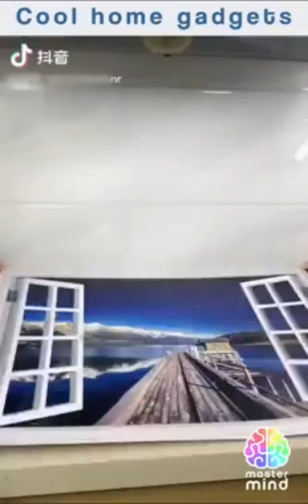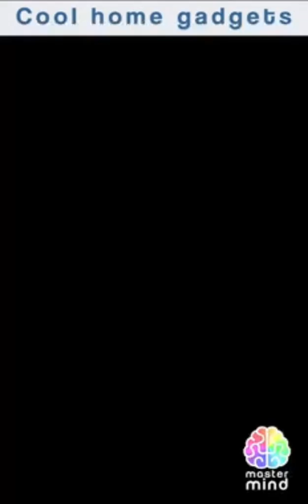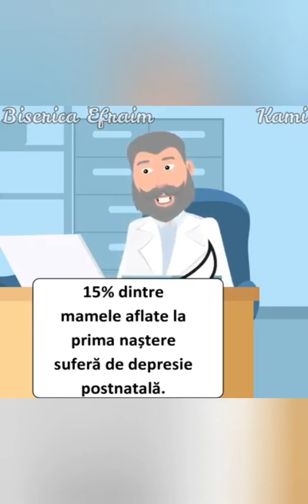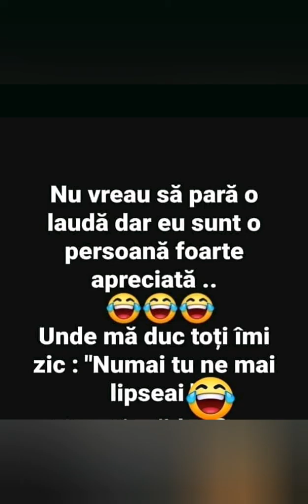Glume, funny19 si numai